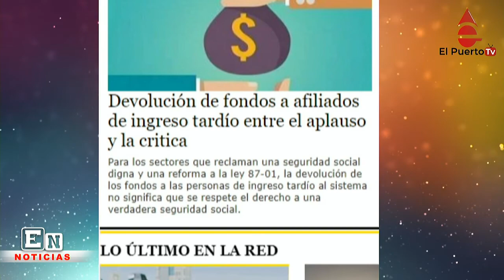Abiander se reúne con choferes y más noticias